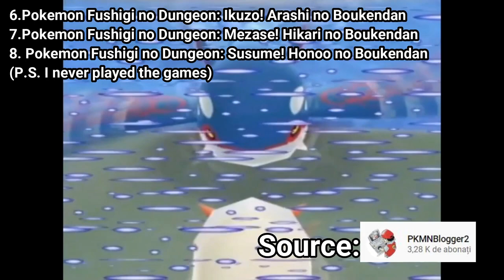All Pokemon Games for Wii Review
Here is a list of all Pokemon Games for the NINTENDO Wii:
1. PokéPark Wii: Pikachu's Adventure (2009)
2. Pokemon Battle Revolution (2006)
3. PokéPark 2: Wonders Beyond (2011)
4. Pokemon Rumble (2009)
5. My Pokemon Ranch (2008)
6. Pokemon Fushigi no Dungeon: Ikuzo! Arashi no Boukendan (2009)
7. Pokemon Fushigi no Dungeon: Mezase! Hikari no Boukendan (2009)
8. Pokemon Fushigi no Dungeon: Susume! Honoo no Boukendan (2009)